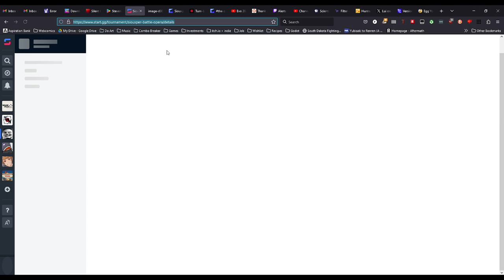Rushmore Rushdown - Street Fighter 6, 8/27/2024